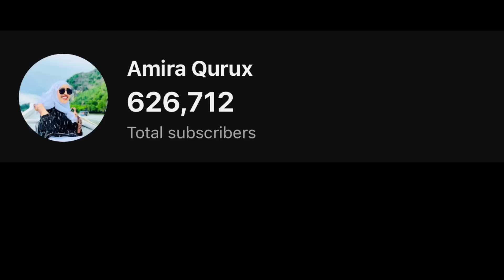TEAM GABDHO IYO TEAM WIILAL XUKUMO ADAG QOSOLKA ADUUNKA 😂